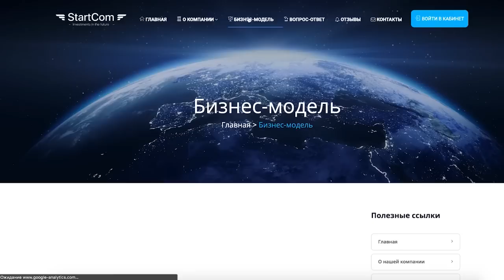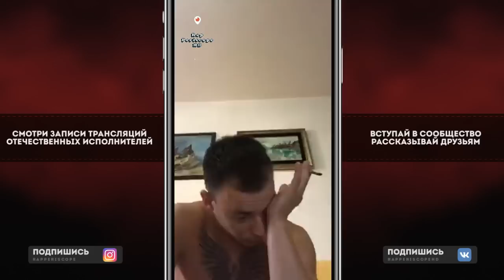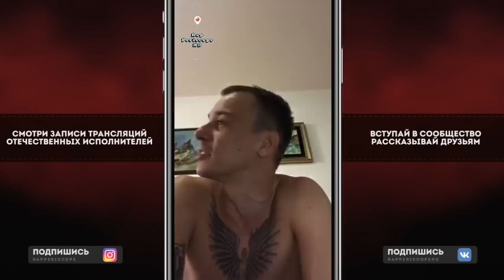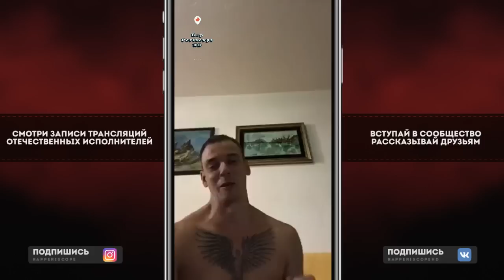Obe 1 Kanobe В Черногории о Лига Гнойного, Kizaru, Gone.Fludd, Oxxxymiron, Johnyboy, Yanix, Paragrin